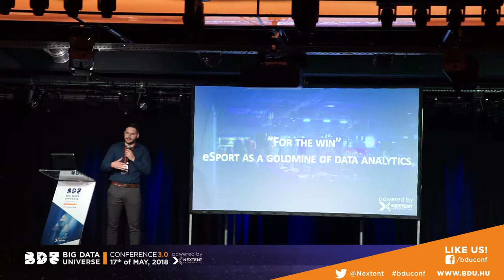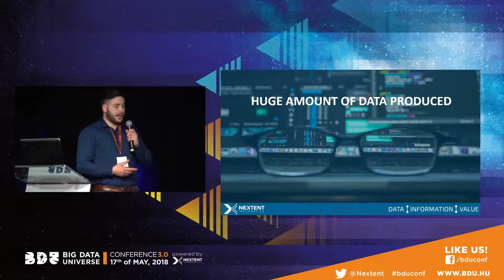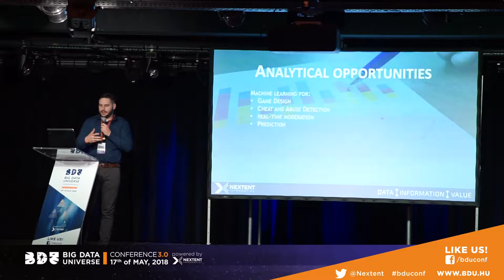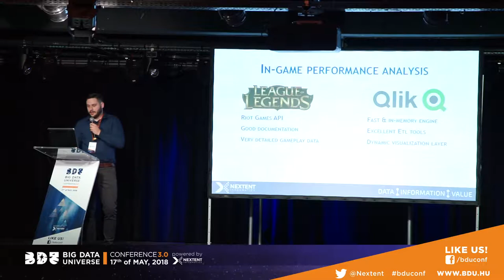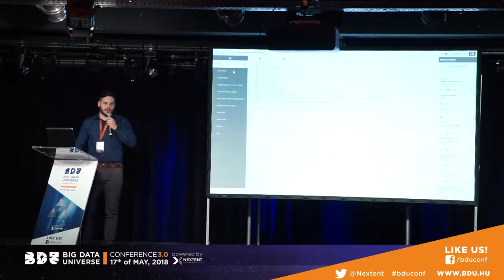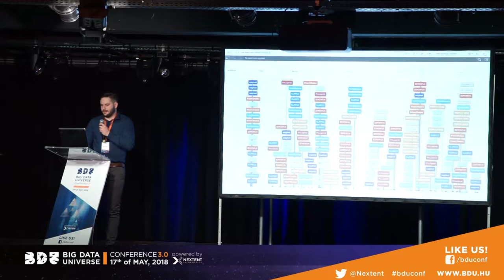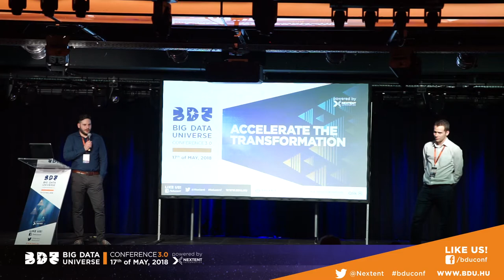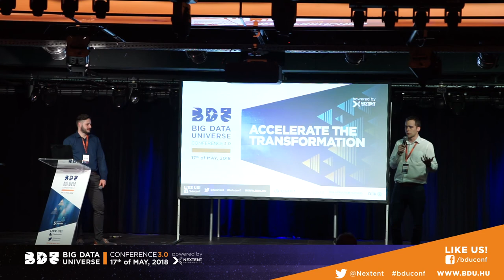Big Data Universe Conference 3.0 - 17.05.2018 - Attila Komor - Nextent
“For the win” – eSport as a goldmine for data analytics

Abstract:

If you’re not into eSports, some of the stats surrounding the rapidly growing industry can be surprising. Electronic video gaming has extended from being a hobby into a serious sport and business. Every day millions and millions play these games or watch them just as spectators, and during these activities produce a significant amount of data, which can be easily obtainable. The data is stored in replay files and made accessible online, providing us the opportunity not only to visualize and analyze them, but also to dive into the details at a level that is unprecedented in other sports. In my speech I will present our solution for an after-game analytics and how commentators can make the most out of it.

Organizer: Nextent Informatics Co.